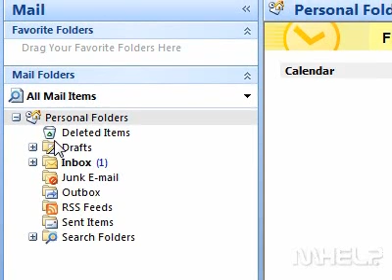How to quickly empty the deleted items folder